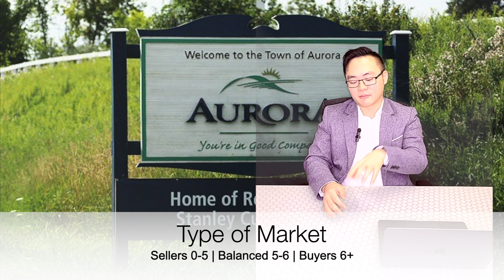Jan. 23 - Aurora ON Real Estate Market - Canada Raises Rates Up & Foreign Buyer Ban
00:00 Introduction
00:22 Real Estate vs. Stocks vs. Crypto
00:54 Government Regulations
02:15  Are Interest Rates Going up 2023?
03:23 Aurora ON Real Estate Market Overview
06:44 Detached Homes

The Aurora real estate market report is OUT and the Aurora Ontario real estate market is definitely changing.

We're taking a look at how the real estate market has held up and the government regulations are affecting demand along with the likelihood of another interest rate hike on January 25.

If you're thinking of buying or selling a home in Aurora now is the time to watch this video. I'm going to give you a quick update on what's happening in the market, the macroeconomics and how it's affecting the market overall and the detached homes.

If you're curious about real estate or want to know more about the current market conditions, this video is for you! We dive into

1. Available Listings (Total Aurora houses for sale)
2. Home Sold
3. Average Sold Price
4. Type of Market

For all properties, there is a significant decrease in transactions and homebuyers compared to active listings and homeowners. This is leading to price fluctuations. Is the real estate market crashing? Watch and see.

If you're a home buyer, please do not overextend yourself. Being house rich and cash poor is not a good situation to be in. The Bank of Canada is expected to raise rates again, so make sure before you go home shopping, you can comfortably afford it.

Even as December is traditionally a slower time in general, by comparing it on a year-to-year basis, the numbers have slowed even further. People are waiting to see what's happening.

However, as homebuyers need to understand that the real estate market is supported by high immigration rates and easier permanent residence for skilled workers, higher wages and low unemployment. Sellers are willing to take their homes off the market if they do not get the price and terms they want.

As homeowners, you may want to consider that now is a great time to upsize or downsize. It's better to cash out - despite what their neighbours sold their homes for back in February. Luxury homes may be a little too big and families are looking to capitalize on the market should consider selling. Ontario has a lot of immigrants every year and with the government inviting highly skilled workers to Canada by offering permeant residence.

It's extremely difficult to properly time the market. Again, look at your budget and do not over leverage yourself.

▬ About Alex Fung  ▬▬▬▬▬▬▬▬▬▬
Born in Toronto, I have been a long-time resident of York Region. Growing up in the area allowed me to gain a vast amount of knowledge in which I’ve continuously applied to my real-estate career (which also includes doing food deliveries for the family business!). I have a group of very knowledgeable in-house marketing team, deals admin, assistants, and receptionists here at the Daryl King team, who are trained to always go above and beyond expectations to meet all clients' needs.

By leveraging their expertise and time, I'm able to focus my time exclusively on what I do best - marketing & sales. With over 2M+ views across all social media platforms and 25,000+ followers, I'm able to get clients the exposure they need to reach their goals. Being a part of RE/MAX Hallmark Realty Ltd, the largest RE/MAX brokerage in the world, we have access to off market properties and preconstruction projects as well.

Team Awards and Achievements:
-#1 Real Estate Team in York region for over 21 consecutive years
-Over $6B+ worth of sales in the last 30+ years
-Helped over 13,000 families